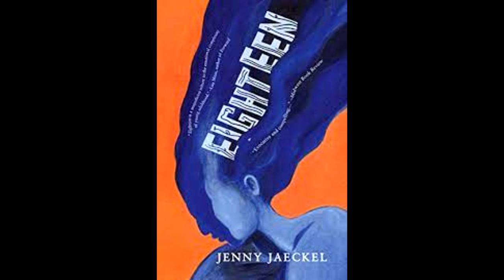Eighteen - Independent Book Review!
Welcome back to another book review!!
This one is the third book reviewed for this author and I hope you pick this one up and give it a go!!

My Book Blog has been moved from wordpress to my own personal website!
So please stop there to have a look over all the old book reviews Ive done and the new ones coming in the new year!